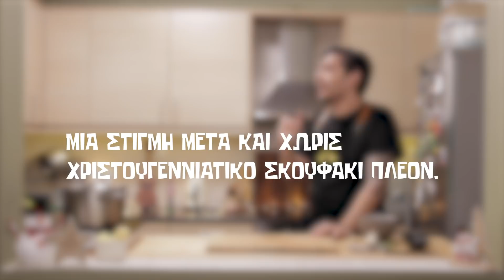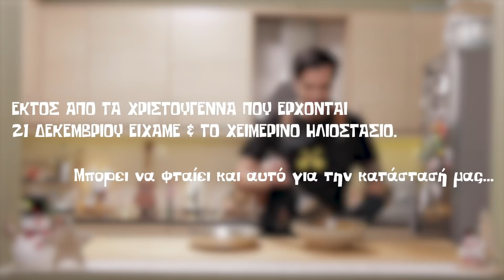Πατάτες Φούρνου | Fagaki S04E08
Για τις πιο σωστές ποσότητες των υλικών πάντα να συμβουλεύεστε το description κάτω από το YouTube video (δλδ εδώ..!)

Πατάτες
Βούτυρο (ή ελαιόλαδο ή ηλιέλαιο ή όποια λιπαρή ουσία μας αρέσει)
Φρέσκο φασκόμηλο (ή όποια άλλα φρέσκα ή αποξηραμένα μυρωδικά μας αρέσουν: δενδρολίβανο, θυμάρι, ρίγανη κτλ)
Σκόρδο
Λευκό ξύδι (ή λεμόνι ή μηλόξυδο κτλ)

Σκηνοθεσία/μοντάζ: Φώτης Φωτόπουλος
Κάμερα: Δημήτρης Μαντζαφός